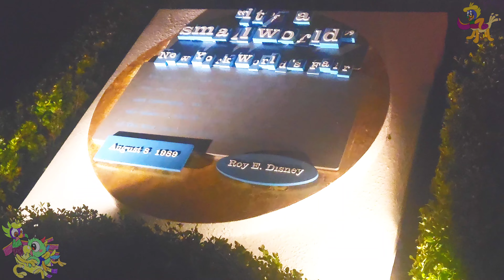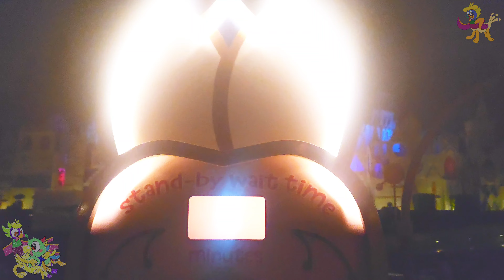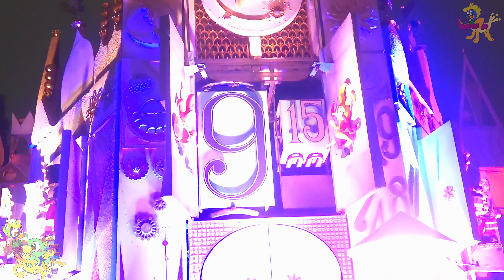[4K] It's a Small World On-Ride and Entrance to Exit POV with Clock Tower & Parade | Disneyland 2023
Longer title: [4K] It’s a Small World | Ridethrough/On-Ride and Entrance to Exit queue with Night and Day Clock Tower & Parade | Ultra-HD POV | Immersive gentle boat ride around the world with a ton of Children Animatronics and IPs | Fantasyland at Disneyland Park in Anaheim, California (5/20/2023)

Timestamps:

Title, Mall walkthrough with light tower, and in front of the Facade with signage-0:00

Standard Flower wait time sign, Entrance sign, and Standby Queue walkthrough with barely any guests-0:52

Left curvy path ramp over the wall, more facade viewing and boats off-ride-2:05

Viewing of one of the station platforms, back of the entrance sign, and row numbers clear view-3:23

Boarding the Vehicle +Timing one of the Dispatches on a restraint-less single boat with more guests arriving-4:05

On-Ride POV begins, right side of Facade-4:36

Welcome Room-5:48

Scandinavia Norway/North Pole room and Canada mini room-6:22

Europe room (Sweden, Denmark, UK, France, Spain, Scotland, Ireland, Holland, Italy, Swiss, German)-6:54

Asia room (Russia, India, Thailand, Korea, Japan, China)-8:29

Africa Room (Egypt, Kenya, unspecified green Forest)-9:29

South America and Mexico Room (Chile, Peru, Argentina, Mexico, Brazil) + Boat storage view-10:16

Pacific Islands room (Philippines, New Zealand, Australia, Easter Island, Hawaii, Tahiti, Papua New Guinea, Rainforest)-11:14

United States of America Room (Farm, Western Canyon, and Spotlights)-12:28

Finale room mixed with various children animatronics wearing white-12:56

Goodbye room full of moving props postcards-14:09

Left side of the facade concluding the ride-14:49

Exiting the vehicle plus plants in a middle of the platform-16:18

Clock Tower and Parade night lighting-16:29

Ride Exit Ramp with Animal bush figures and Toy shop interior walkthrough-19:20

Daytime clock tower and parade with the clear video of the white and gold walls, especially blue and tan edges probably-21:10

The happiest cruise that ever sailed.

Ride on one of the most memorable boat rides, its a small world. Journey past different countries at they sing the classic theme in their languages! Whether you love or hate the song, its a good place for air conditioner :P The ride features over 300 audio-animatronic children in traditional costumes from cultures around the world.

"it's a small world" is a water-based boat ride located in the Fantasyland area at the various Walt Disney Parks and Resorts worldwide; these include: Disneyland Park in Anaheim, California; the Magic Kingdom at Walt Disney World Resort in Bay Lake, Florida; Tokyo Disneyland, Disneyland Paris; and Hong Kong Disneyland, with its inaugural version having originally premiered at the 1964 New York World's Fair before permanently moving to Disneyland. The ride features over 300 audio-animatronic dolls in traditional costumes from cultures around the world, frolicking in a spirit of international unity, and singing the attraction's title song, which has a theme of global peace. According to Time.com, the Sherman Brothers' song "It's A Small World" is the most publicly performed song of all time.

The Disneyland version of It's a Small World opened in May 28, 1966

Voyage along the Seven Seaways canal and behold a cast of almost 300 Audio-Animatronics dolls representing children from every corner of the globe as they sing the classic anthem to world peace—in their native languages.

Amid vibrant backdrops, you’ll travel through country after country, and by journey’s end, you’ll see that it really is a small world after all.

Spot Familiar Faces
The ride opened in 1966, but additional characters debuted in 2009—thoughtfully placed in the appropriate nations.

During your cruise, keep an eye out for Peter Pan and Tinker Bell in England, Cinderella in her native France, Pinocchio and Jiminy Cricket in Italy, Aladdin and Jasmine in the Middle East, The Three Caballeros in Mexico, Ariel and Flounder under the sea, Lilo and Stitch in the South Pacific, and Woody, Bullseye and Jessie in the southwestern U.S.A.

Classic Mary Blair Flair
With her distinctive use of color, geometric shapes and simple, childlike art style, art director Mary Blair was known for her unique visual aesthetic. Her colored paper collages give you the impression of sailing through an illustrated children’s book.

Credit to Disneyland Website, and Wikipedia for the info.

Credit to the Sherman Brothers for the music containing in this place.

Footage filmed + Resolution type: 5/20/2023 Pro Video mode 4K 24fps and 6/4/2023 Standard Video Mode 4K 30fps